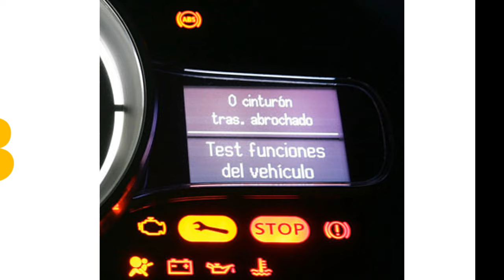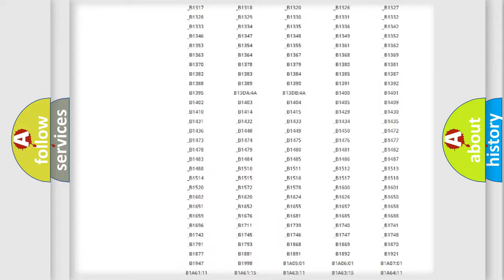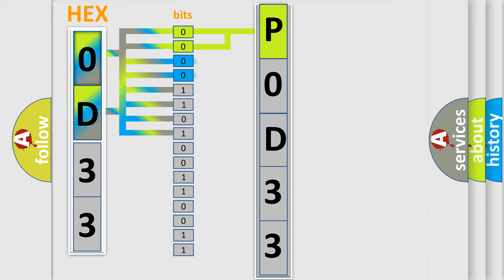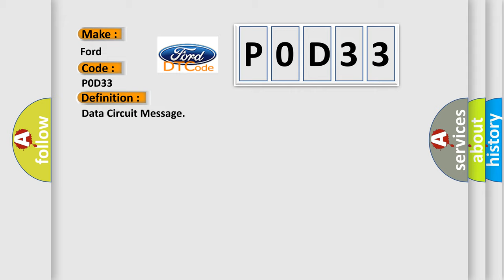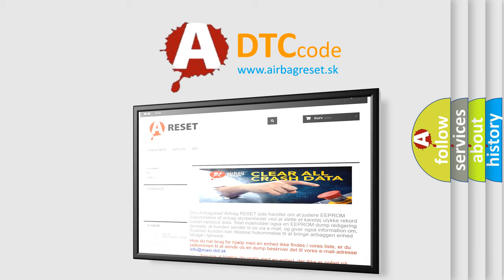DTC Ford P0D33 Short Explanation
Contents:
0:21 Basic DTC analysis according to OBD2 protocol standard.
1:48 Insight into programming
2:58 A diagnostically understandable description of the Diagnostic Trouble Code
3:05 Basic error definition

Make:
Ford
Code:
P0D33
Definition:
Data Circuit Message
Description:
Key on,and the PCM detected a signal that indicated a fault was present in the SCP bus (perform the network communication tests).Note: Network codes occur during module-to-module communication failures.Invalid and Missing data network faults are outlin
Cause: